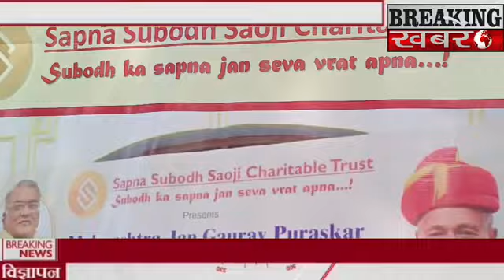"सपना सुबोध साओजी चैरिटेबल ट्रस्ट" सराहनीय कदम,कुछ लोगों के लिए मकर संक्रांति का त्योहार बनाया खास